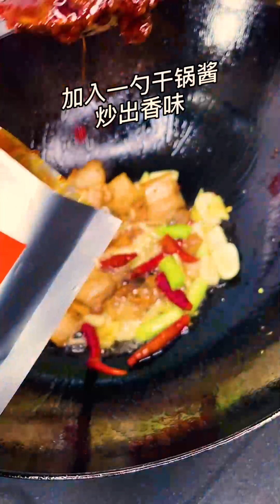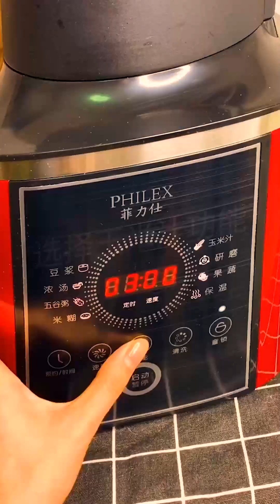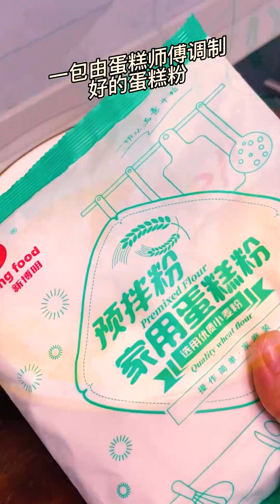SodaDiary Food Secrets Ep28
This Channel SodaDiary is about family food cooking style
and the existing knowledge of consumer valuation of food safety and quality in meat.
However, we found that product dependency and (self) selection biases are issues of particular relevance for understanding the variations in consumer valuation of food safety characteristics.